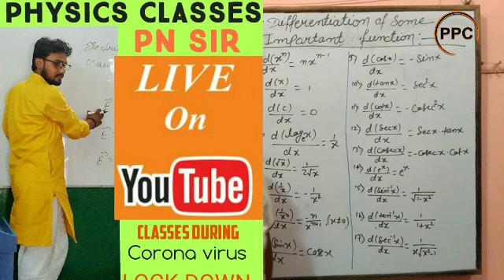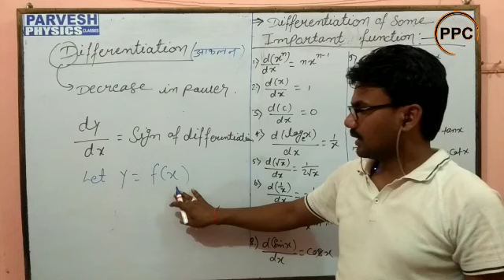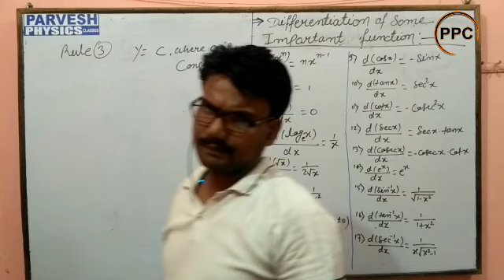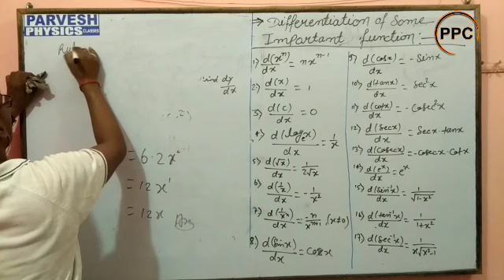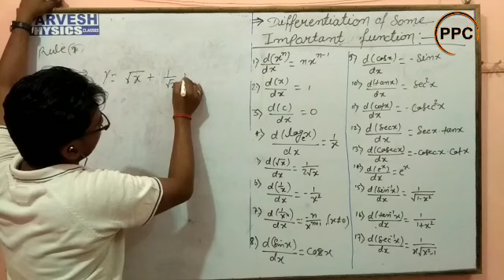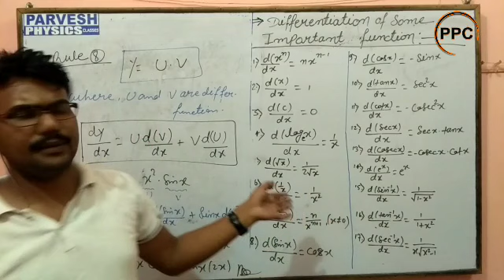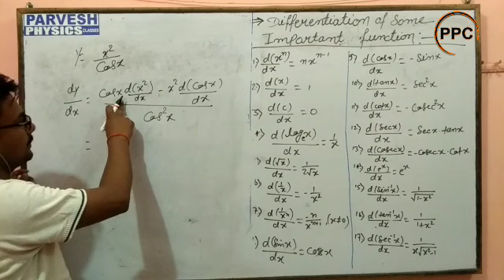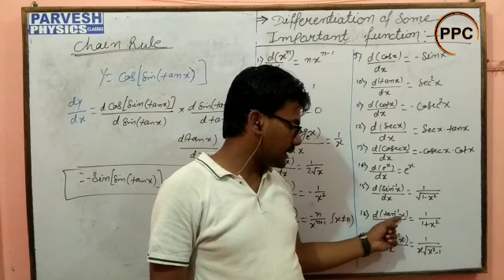Basic Mathematics for Physics- 1| Differentiation | By- Er. Pravesh Newton Sir